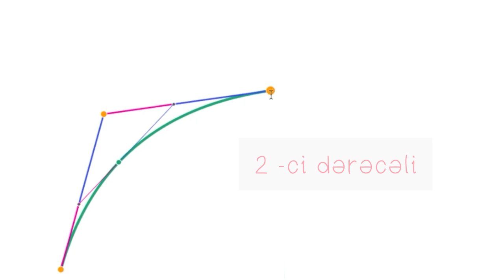Əyrilərin dərəcəsinin tapılması